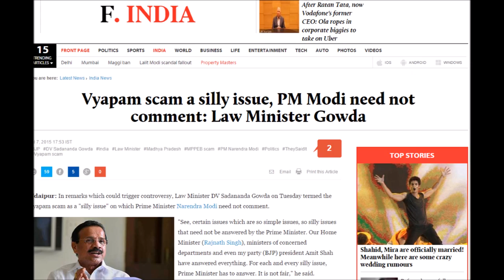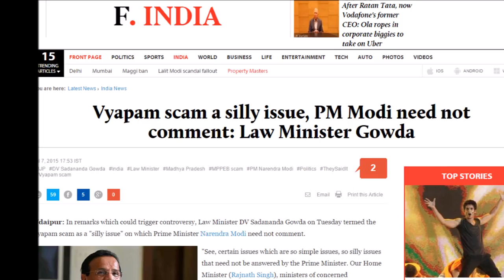VYAPAM IS A MEGASCAM - Swaraj Abhiyan demands answers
- Vyapam is a megascam, which has murdered the dreams of a complete generation of youth who never got what they actually deserved.
- Shocked to see the ruling governments, both at state and center, showing no intent to unearth the scam or investigate the mysterious deaths.
- Given the alleged involvement of the CM, governor, senior politicians, bureaucrats from the state of MP, there can be no independent investigation by STF.
- Swaraj Abhiyan demands independent enquiry by an SIT formed and supervised by the Supreme Court.
- The Prime Minister, who is getting into an unwelcome habit of keeping mum on issues where his party is in question, needs to break his silence on the Vyapam scam.
- Swaraj Abhiyan co-founder Prashant Bhushan has agreed to appear in the Supreme Court for one of the whistleblowers seeking an independent investigation of the scam.

The mysterious death of a TV reporter investigating the Vyapam scam and that of the dean of Jabalpur Medical College, whose dead body was found in a Delhi hotel is yet another disturbing news related to probably one of the biggest recruitment scam. Another news from the Sagar district of Madhya Pradesh of the death of a trainee cop recruited through Vyapam has come today. Swaraj Abhiyan expresses its worry at the rising death toll with each passing day. 45 people, who have either been witness, accused, or associated with investigation have lost their lives in unnatural circumstances. Unfortunately, rather than showing the intent to stop this spate of deaths, senior ministers from the ruling MP government have been passing insensitive comments, rubbing salt onto the wounds of grieving families.

The Vyapam scam is not only killing people, but has also murdered the dreams of a complete generation of youth who never got what they deserved, be it getting government jobs or admissions into Medical/Engineering colleges. There can be no lethal scam than the death of dreams and ambitions at the cost of corrupt and undeserving ones.
Swaraj Abhiyan is shocked to see that the central government has not interfered and has shown no intent to unearth the scam or investigate the mysterious deaths. The STF investigating the scam is under the Shivraj Singh Chauhan government while the chief minister himself is allegedly involved. This beats the natural law of justice and raises serious questions on whether the truth will ever be uncovered. Not only the chief minister but involvement of many high profile politicians, bureaucrats and businessmen have been alleged. Ex CM Uma Bharti, Governor Ram Naresh Yadav, Education Minister Laxmi Kant Yadav and dozens of IAS and IPS officers are allegedly involved.

The STF, which has presented a 92176 page charge sheet has found 3292 various types of crimes under just one umbrella of Madhya Pradesh Professional Examination Board (MPPEB) scam, also known as the MP Vyavasayik Pareeksha Mandal, Vyapam Scam. The magnitude of the scam can be gauged with the fact that more than 54 types of examinations are under scanner, where more than 80 lakh aspirants for government jobs or admission in medical colleges are directly affected.

Swaraj Abhiyan condemns the ruling party's indifference, at both centre and state, towards a scam which is taking lives by the day and considers the present investigation insufficient and toothless.

Given the alleged involvement of CM and various ministers, it is highly unlikely that an independent enquiry would be carried out by any agency reporting to the state government. Even a CBI investigation is amenable, given that the same party rules the centre. Also the past track record of central governments manipulating the CBI is not unknown to us. Swaraj Abhiyan demands independent enquiry by an SIT formed and supervised by the Supreme Court so that the truth comes to the fore and the mystery of unnatural deaths can be uncovered. The Prime Minister, who is getting into an unwelcome habit of keeping mum on issues where his party is in question, needs to break his silence on the Vyapam scam.

Satyamev Jayate!